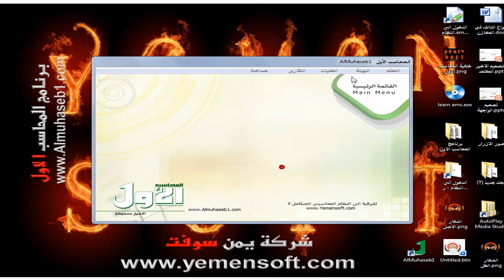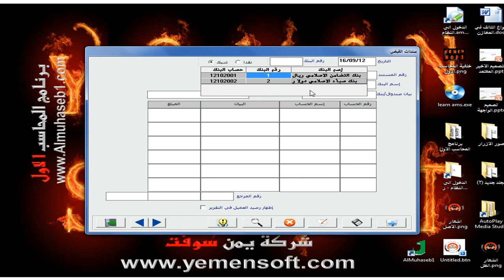نظام المحاسب الاول - تهيئة البنوك